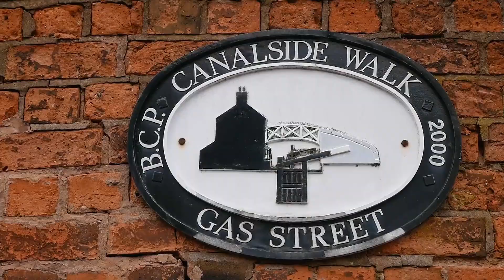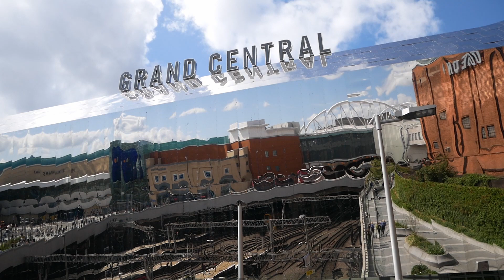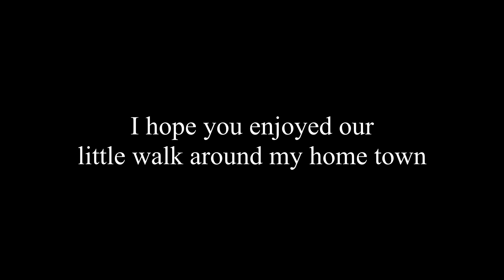birmingham 2019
Join me on a walk around Birmingham. If you haven't been to Birmingham for a while, you might be surprised by all the changes its going through. we visit the art gallery and the impressive new library .